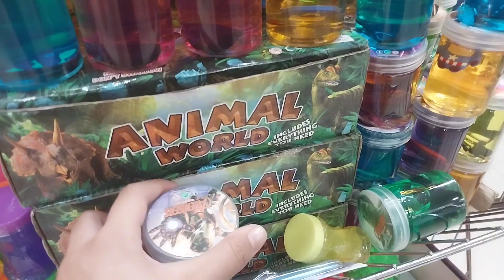MATINA NCCC BUMILI NG DAMIT SI LOUREJANE ANG GANDA DITO PLS SUBSCRIBE LIKE SHARE